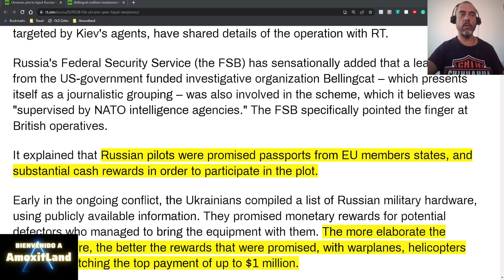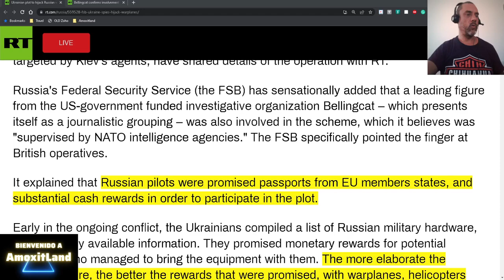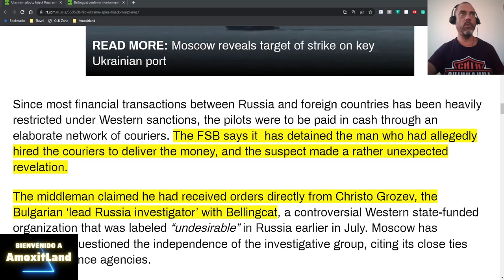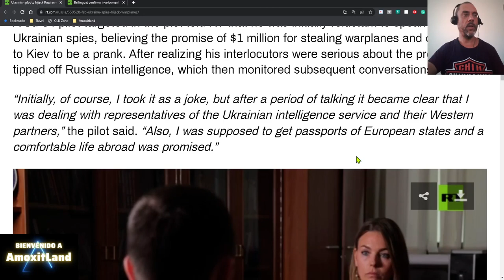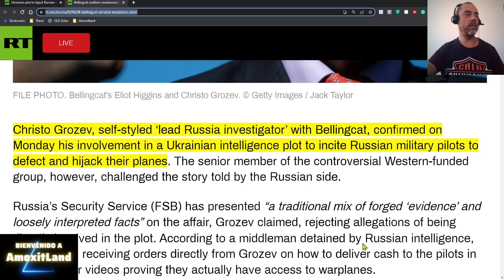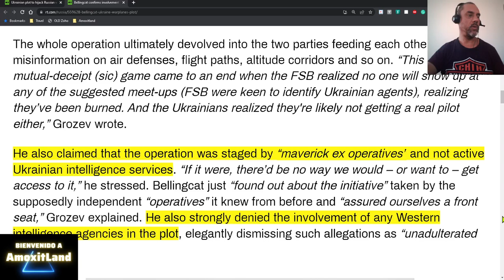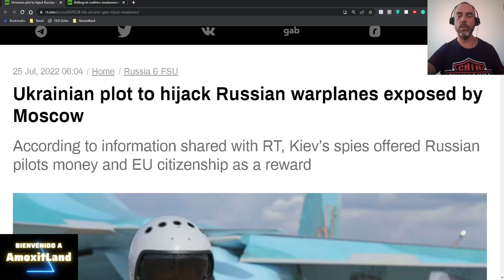Ucrania e Inteligencia Occidental Conspiran para Robar Aviones de Combate Rusos-Bellingcat Implicado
Herramientas utilizadas:
Canva

OBS
Software de Radiodifusión Abierta